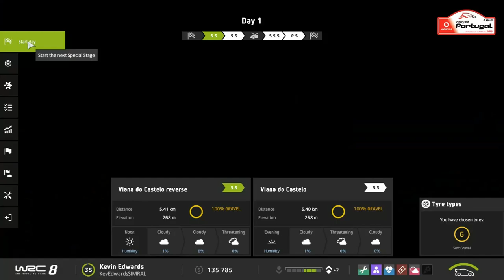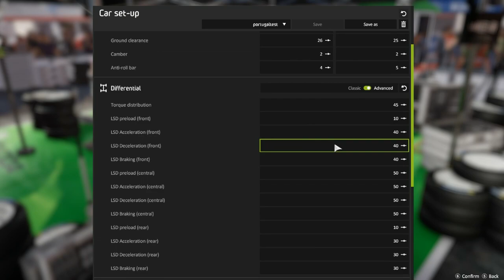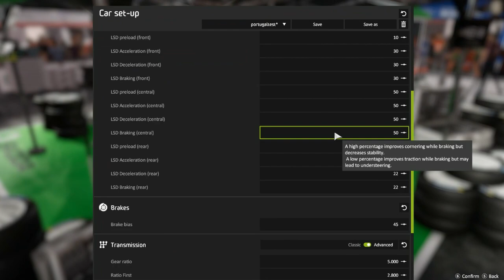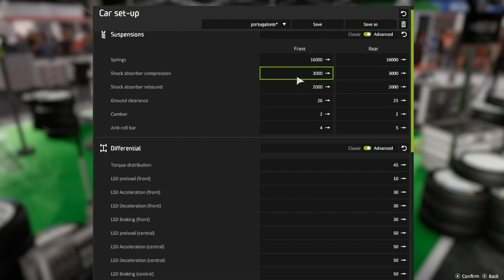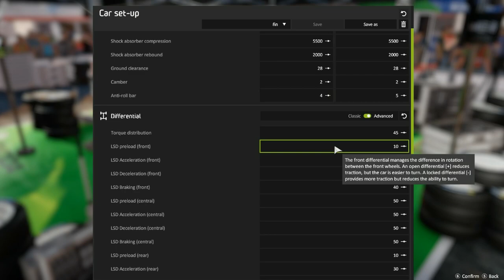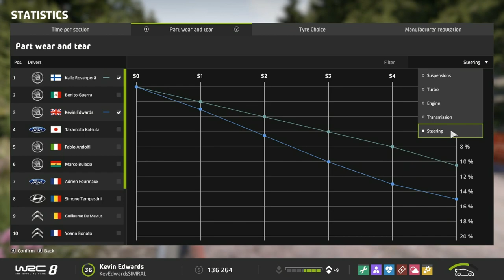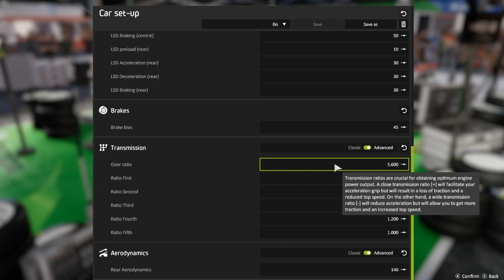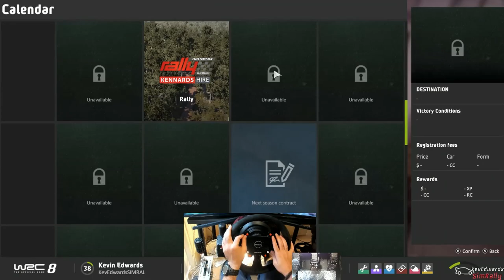WRC8 Can we keep reaching podiums? WRC8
We’ve started well with a 1st and 2nd place but we need to keep up that momentum if we hope to the reach the WRC big boys.